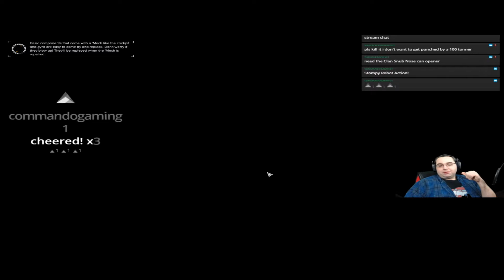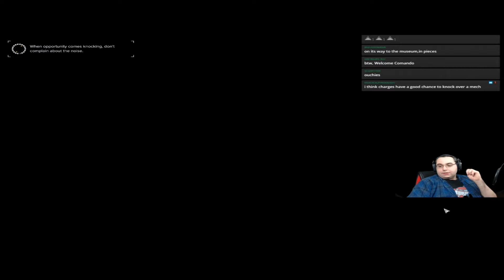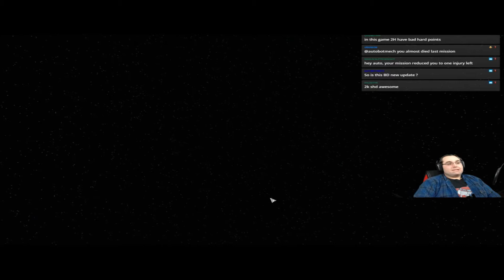A special Birthday indeed, and NEW MELEE MECHANICS! [BTA 7x28]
The Clan Occupation is here! A whole new map for BattleTech Advanced gives us new territory to explore and enemies to fight. With the Clans occupying significant chunks of Kuritan and Steiner space, it's up to a new company to help push them back, while looting all the good gear along the way. Make way for the Neutron Stars as Season 7 starts to get heavy!

Looking for the MekHQ game or just want to chat with folks in the community? We've got a Discord :D